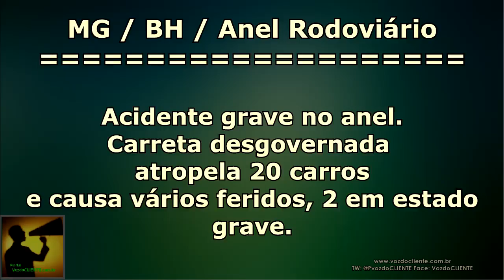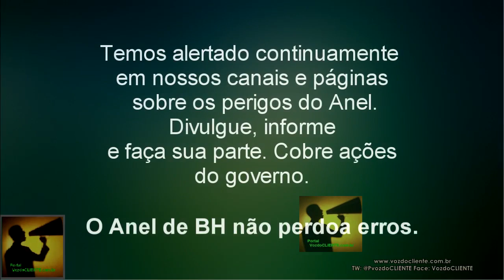CÂMERA LENTA: Acidente ANEL RODOVIÁRIO BH: 20 carros, VEJA mulher escapa por segundos.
A região do Betânia, em BH/MG tem um trecho da BR 040 chamada de Anel Rodoviário com cerca de 6 km e é palco, infelizmente frequentemente, de acidentes graves. Neste dia a tragédia se repetiu...  ASSINE O CANAL, Informações completas e verificadas, somente aqui.

O apelidado ANEL TERRORVIÁRIO faz mais vítimas e só por um milagre não houve mortes instantâneas.